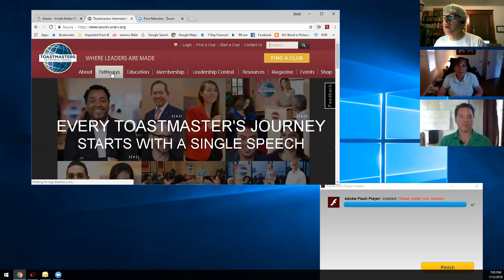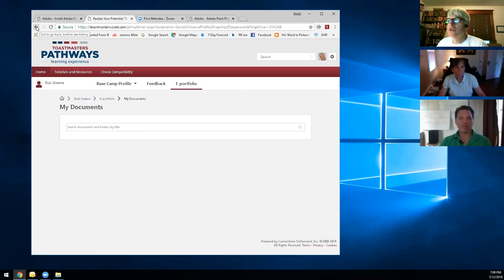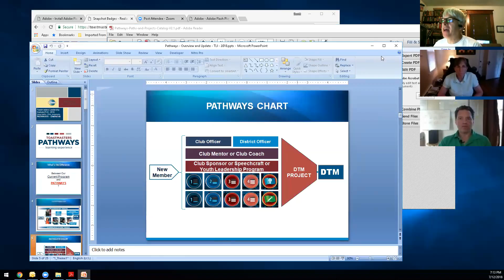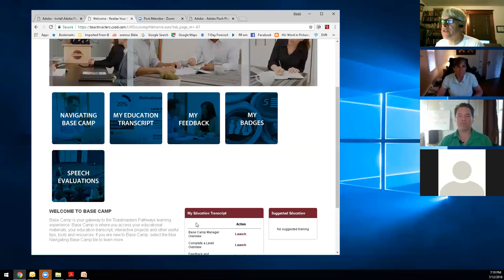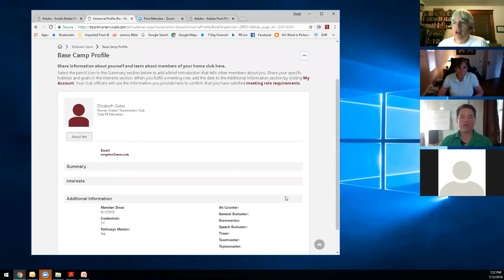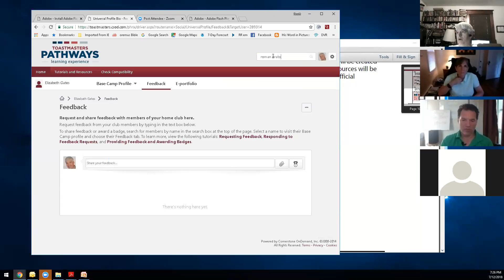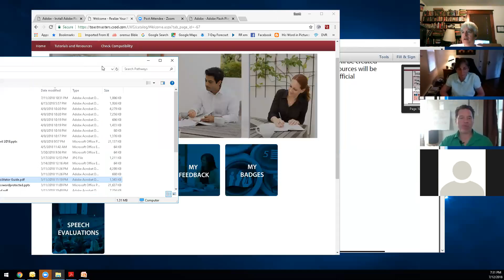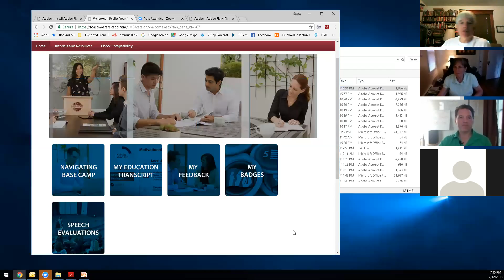180712 VSS 5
Virtual Support Session #5 by Toastmasters Pathways Guide Scott Leonard in District 65, Division E.